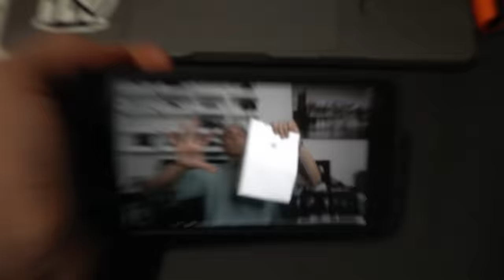CUSTOM AiR POD PRO!! 🎨📱 ( GIVEAWAY!)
S/o to Loveliveserve for the skit inspiration